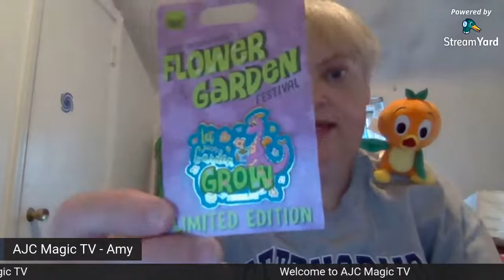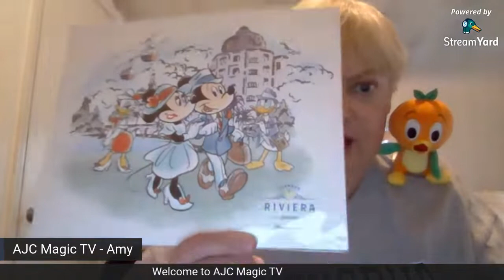Small Flower and Garden Haul//Chat Fun--Getting to Know Me & You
Showing a couple of Flower and Garden Pins & Orange Bird.  Easter Candy Haul. Talking about things about ourselves.